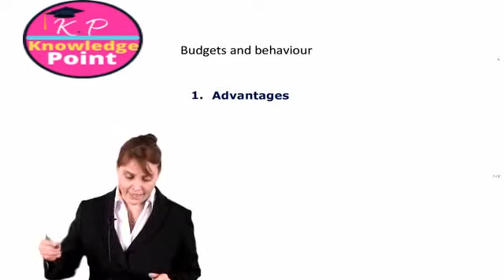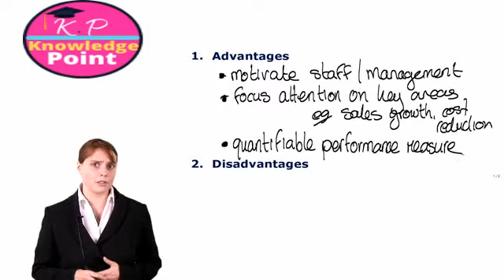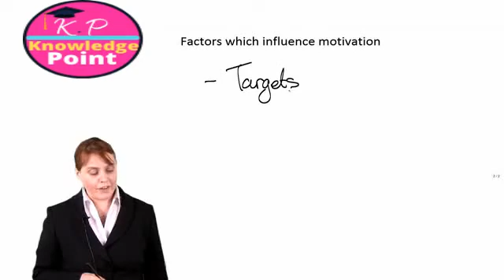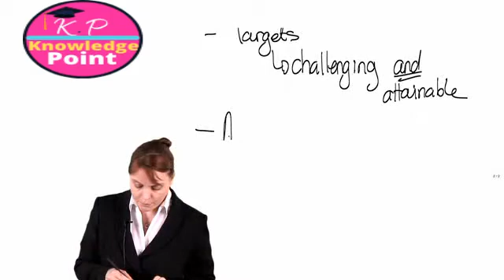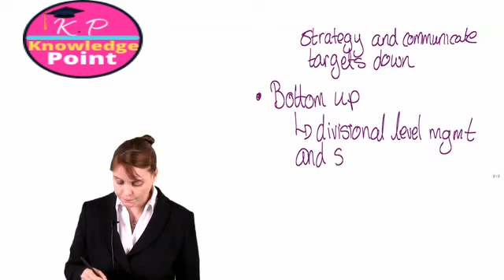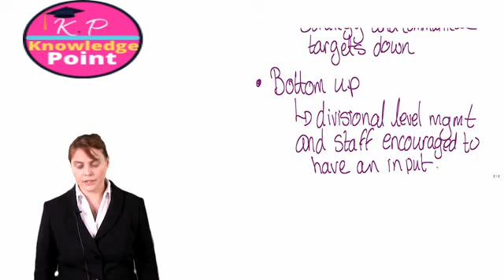ACCA F2 - Lecture 58 - Behavioral Aspects of Budgeting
ACCA F2 Management Accounting -  Lecture 58 -Behavioral Aspects of Budgeting